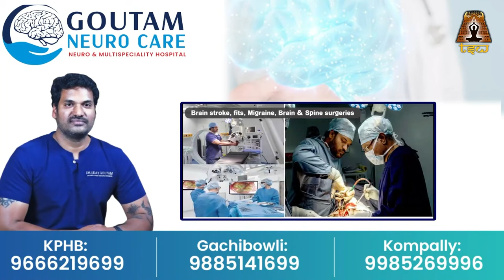సాయంత్రం 5 దీపాల పూజ - ఇలా వెలిగిస్తే ఆఖండ ఐశ్వ‌ర్యం | Deepa Pooja Vidhanam | TSW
Watch► సాయంత్రం 5 దీపాల పూజ - ఇలా వెలిగిస్తే ఆఖండ ఐశ్వ‌ర్యం  | Deepa Pooja Vidhanam | TSW